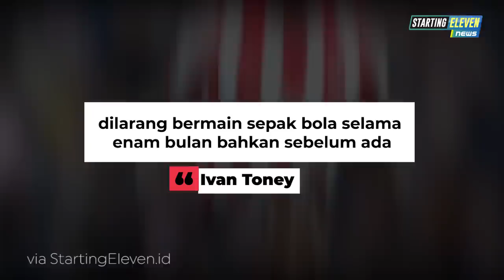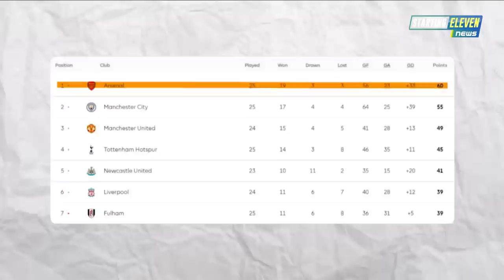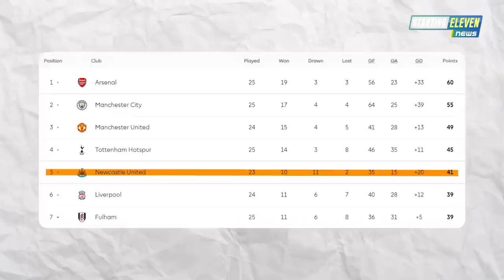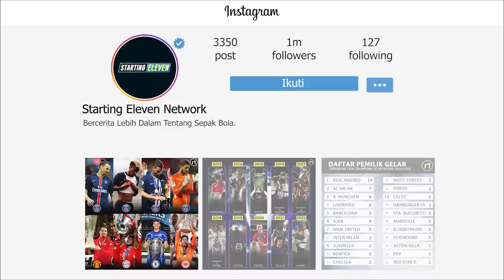La Liga DIHENTIKAN Sementara? 🤨 DUH! Messi Diteror 😱 Gaet Supermodel, FIFA DIHUJAT!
BERITA SEPAK BOLA TERKINI & TERBARU HARI INI SERTA HASIL PERTANDINGAN BOLA TADI MALAM DARI STARTING ELEVEN NEWS -- Berita Bola Terlengkap Hari Jum'at, 03 Maret 2023 : La Liga DIHENTIKAN Sementara? 🤨 DUH! Messi Diteror 😱 Gaet Supermodel, FIFA DIHUJAT!

00:00 Headlines
00:33 Barcelona Tumbangkan Real Madrid
00:59 Ancelotti Merasa Tidak Pantas Kalah Lawan Barcelona
01:27 Xavi Puas Barca Bisa Kalahkan Madrid
01:48 Sergio Busquets Lewati Rekor Messi & Ramos Di El Clasico
02:14 Messi Hadiahi iPhone Emas untuk Skuad Argentina
02:47 Messi Diteror Kelompok Bersenjata di Argentina
03:17 Striker Brentford Kecewa Dengan Bocornya Hasil Investigasi
03:37 FIFA Gaet Supermodel Adriana Lima, Jadi Duta Penggemar
04:08 Resmi: Danilo Perpanjang Kontrak di Juventus
04:34 Diincar MU, Atletico Madrid Siap Lego Alvaro Morata
04:59 Casemiro Bisa Jadi Kunci Kepindahan Frenkie De Jong Ke MU
05:24 Agen Haaland Bicarakan 'Keajaiban' Real Madrid
05:47 Putra Ronaldinho Resmi Gabung Barcelona
06:10 Erick Thohir Jawab Isu Shin Tae Yong Out
06:40 STY Tak Ingin Semangat Timnas Indonesia Menurun
07:06 Mane Ungkap Ronaldo Dukung Kepindahannya ke Bayern
07:34 Dirugikan VAR, Cadiz Minta La Liga Dihentikan Semantara
08:10 Thiago Motta Bisa Gantikan Inzaghi di Inter Milan
08:42 Man City Ungkap Rencana Perluasan Stadion Etihad
09:14 Jadi Incaran Arsenal, Sterling Ingin Setia Berseragam Chelsea
09:41 Ten Hag Minta MU Rekrut Osimhen
10:10 AS Roma, Arsenal dan Manchester United Incar Houssem Aouar
10:40 Arteta Pede Arsenal Lolos Ke Liga Champions Musim Depan
11:11 Newscastle United Ingin Datangkan Asensio
11:41 Agbonlahor Sarankan Declan Rice Gabung Klub Ini